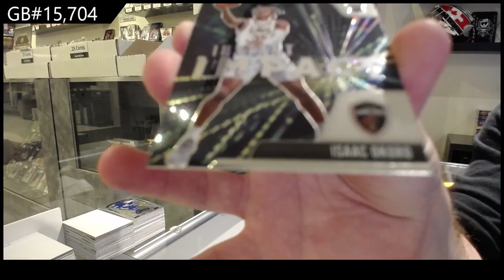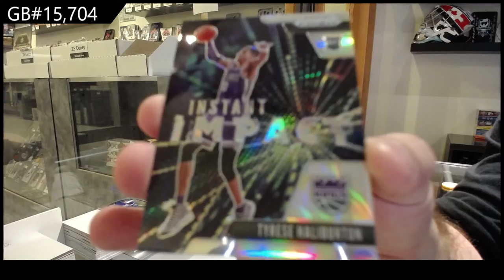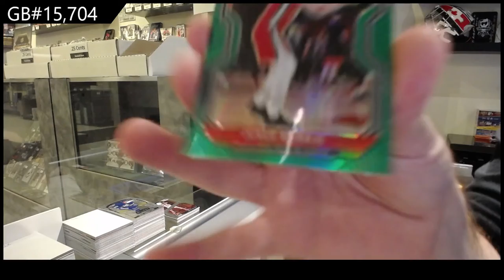20-21 Panini Prizm Basketball 3 Box Blaster Break - C&C GB #15,704